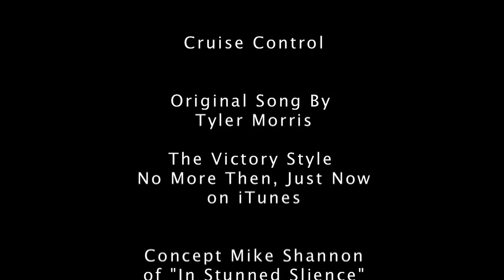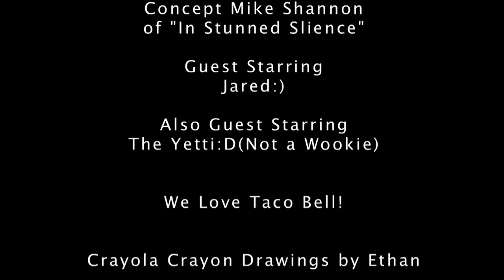Cruise Control Official Music Video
Welcome to Crayon World!

Lyrics:

Well I've got cruise control but the speed limit is changing to better suit the curves of the road that's left remaining. Find a gas station I'll check my engine up and down, fix what's been the problem, remove all of this nagging doubt.

I was feeling pretty good about just how things were going. Guess I'll chock it up to ignorance, how could I have known? I'm not a mechanic, maybe I could've fixed this but my hands are getting greasy, I don't want to get sick of this.

Pre CHORUS: Don't wanna be alone in the breakdown lane. Don't wanna be the one to let it happen again.

CHORUS: Just wanna let you know: You're appreciated. Gave my life a tow, now it's been upgraded. Please keep me in check, and stay inside the lines? I'm forever greatful for all of your time.

Well my cruise control is broken and now I really know it. The car is under my control, I don't wanna blow it. Better buckle up, keep your legs and arms inside the ride, and open up your eyes when safely on the other side.

Pre CHORUS

CHORUS

I cannot believe I almost let this happen. I swear to you I'll fix it, and we can be alright then.

CHORUS